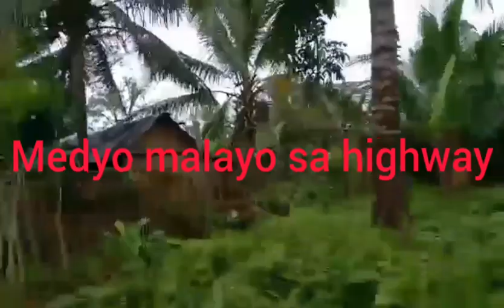home town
Life in Province/green nature